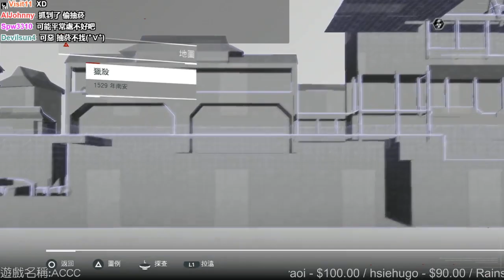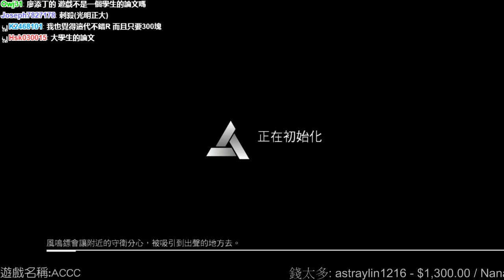【魯蛋】PS4 刺客教條：編年史 – 中國 5/8 (part3)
嘗試用內建的剪接上傳 可能會有些地方接不上